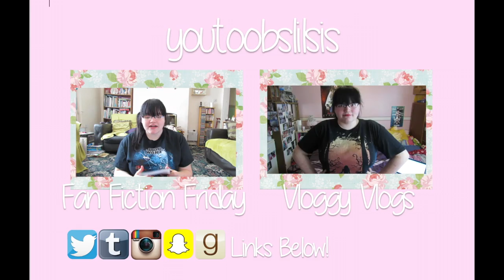FanFiction Friday 23 | "'My Immortal Grandfather' - Chapter 2 & 3 "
Hello, everyone! Welcome back to FanFiction Friday! This week we're saying goodbye to Fifteen Grades of Hay and saying hello to the Star Wars parody of My Immortal - an absolute cracker of a fan fiction!

If you'd like to read the original My Immortal fan fiction, follow this

If you'd like to follow along with the Star Wars parody, or support/annoy the author with requests to finish the story, follow this